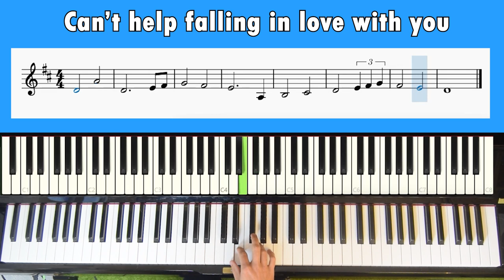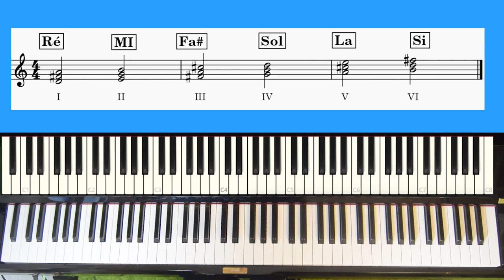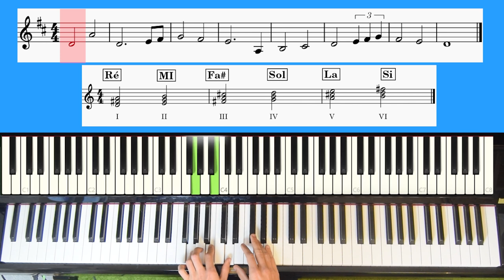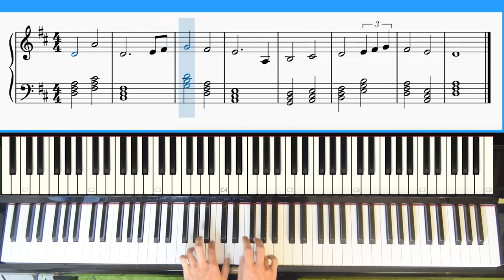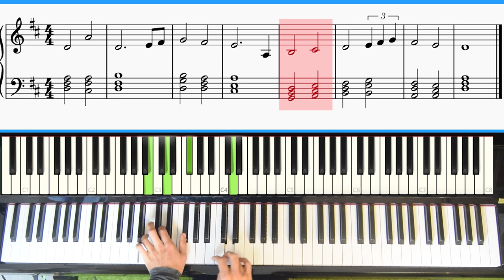Harmonisation en 10 minutes - Trouvez les bons accords pour accompagner une mélodie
Je vous explique dans cette vidéo comment harmoniser une mélodie; c'est à dire trouver les bons accords pour accompagner une mélodie au piano.

Accédez gratuitement à un cours de 30 minutes qui vous explique les bases du piano (accords, gammes, renversements,. ):

0:00 Intro
0:26 démo de la mélodie
1:15 théorie de l'harmonisation
3:48 harmonisation note par note
8:16 résultat final
8:59 accompagnement avec des renversements
9:23 outro

N'hésitez pas à me proposer des idées de vidéo en commentaires

Florian